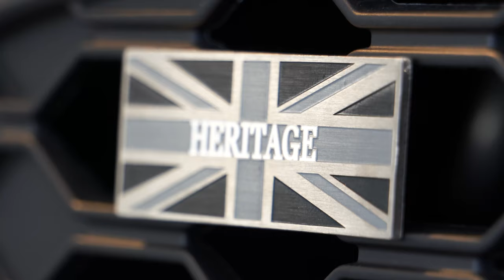MINI Heritage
Proudly Heritage, proudly our very own! The MINI Heritage, our limited selection that's waiting for you to drive home. Featuring cool new details you won't find elsewhere like the Heritage Badge, Mirror Cap in Night Jack, MINI Heritage Side Profile and so much more. Ready to be different? We're waiting in our showroom to unveil it to you.